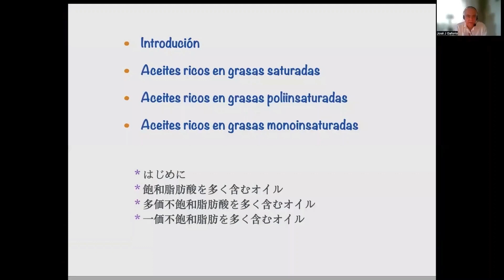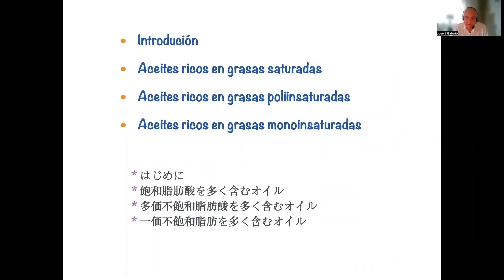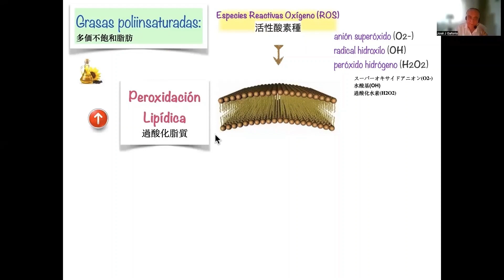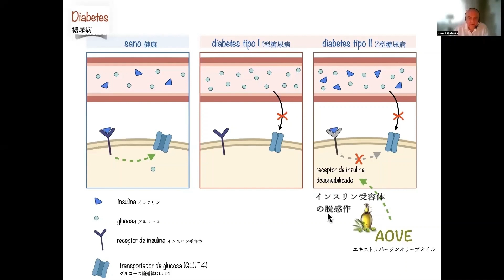日本語プロモーションビデオ”オリーブオイルと健康3”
補足情報を字幕でご覧いただけますので、字幕をオンにしてください。

授業の詳細、または授業（日本語のみ）視聴は、以下をご覧ください。

すべての脂肪は、飽和脂肪酸と不飽和脂肪酸（一価、多価）の混合で構成されています。どちらの脂肪酸が優勢かによって飽和脂肪酸と不飽和脂肪酸と区別されています（例：動物性脂肪は飽和脂肪酸が優勢なので飽和脂肪酸として認識されています）。
脂肪、油脂の摂取は私たちの健康に深く関わっています。何故、脂肪を摂取しなければならないのか、どのように健康に関与しているのかを知り、世界で消費されている脂肪、油脂の種類（パーム、ココナッツ、ひまわり、オリーブオイル等）を踏まえながら、飽和、一価不飽和、多価不飽和脂肪酸のそれぞれの特徴や健康への影響について、人体内のメカニズムや科学的根拠とともに解説します。
巷にあふれかえっている加工食品や超加工食品ですが、脂肪と油脂にもそれは存在します。それらの健康への影響とはどういうものでしょうか？
オリーブオイルの糖尿病予防における効果、オリーブオイル摂取と死亡リスク減少の関係、オリーブオイルの苦味と辛味を決定づけているオレウロペインやオレオカンタールの健康効果についてもたくさんの科学エビデンスと共に、非常にわかりやすい説明にて掘り下げていきます。

脂肪・油脂を知ることは、病気予防、健康維持にとって非常に重要です。
オリーブオイルに関わっていない方にとっても、実に興味深い内容となっています。

講師：ホセ・フアン・ガフォリオ（日本語吹き替え）
クラス時間：約35分
ダウンロードできるマテリアル：プレゼンテーション資料（pdf）、FAQ